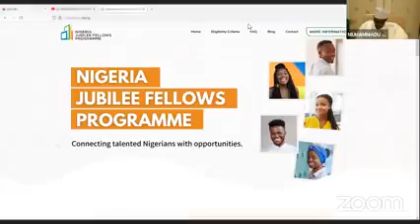President Buhari Launches The Nigeria Jubilee Fellows Programme (NJFP), UNDP In Nigeria